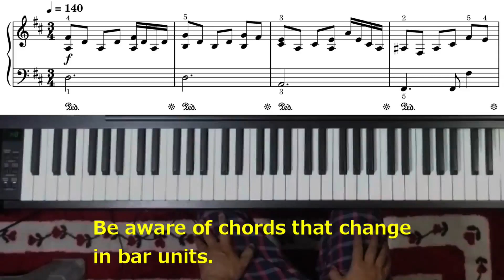Intro of "Cat Stevens - Morning Has Broken"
This is very short tutorial of "Cat Stevens - Morning Has Broken" intro.

Piano: KAWAI CA48
Sound Module: Roland INTEGRA-7

This score is my interpretation.
It does not represent an exact copy of the original.